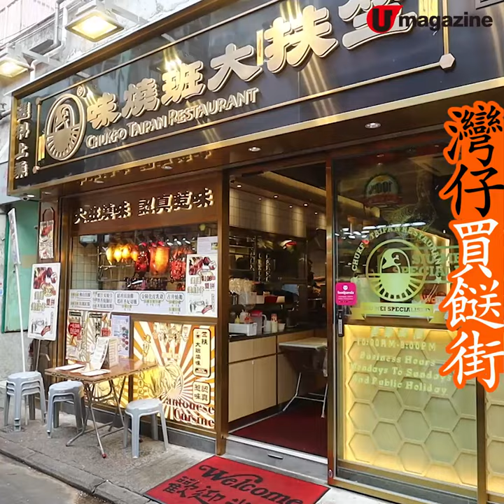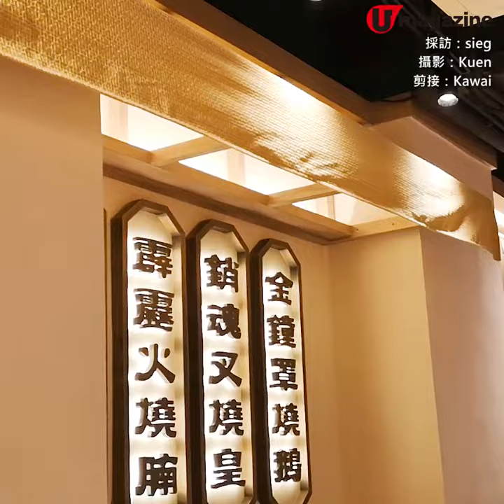街坊價！藍帶勳章大廚燒味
記者喺灣仔著名買餸街搵到間燒味店，半肥瘦叉燒掂擋呀！鬆化肉甜，原來背後有猛人發功，主廚攞咗藍帶美食會勳章，佢仲創作咗款雞叉燒，黯然銷魂鴛鴦叉飯；大家亦可斬大隻燒鵝髀或燒腩仔返家加餸，燒鵝皮脆多汁，定價街坊，喺灣仔食燒味多個選擇。

【info】
竺扶大班燒味
地址：灣仔三角街 2-3 號華欣閣地下 3 號舖
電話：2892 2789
營業時間：10am - 9pm
全方位緊貼《U Magazine》社交平台